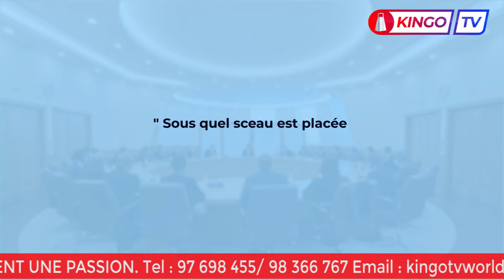CONSEIL DES MINISTRES DU 07 SEPTEMBRE 2022 : INTÉGRALITÉ DES DÉCISIONS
Le conseil des ministres s'est tenu ce mercredi 07 septembre 2022 sous la présidence du Chef de l'État, le président Patrice TALON.
Dans cette vidéo, vous aurez le compte rendu de KINGOTVWORLD de ce conseil.